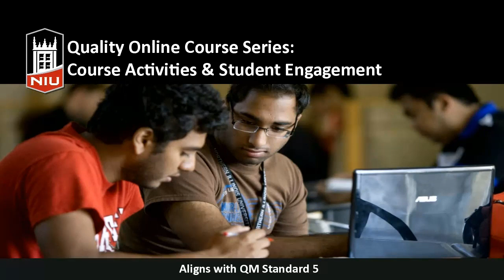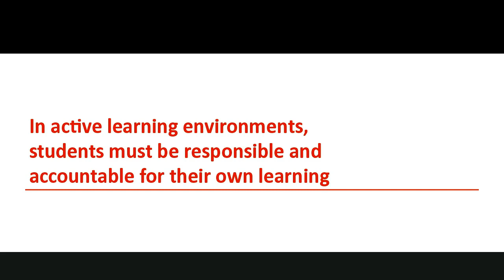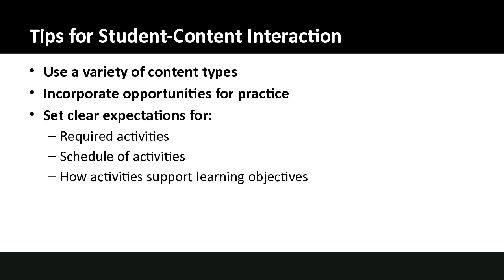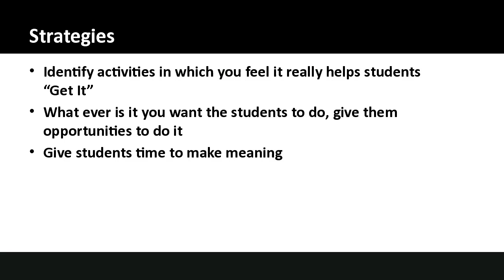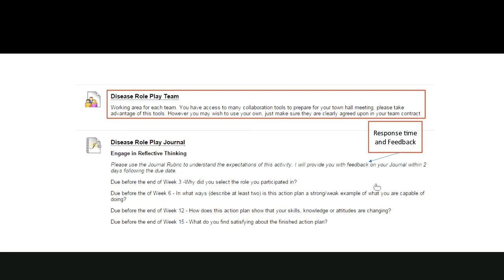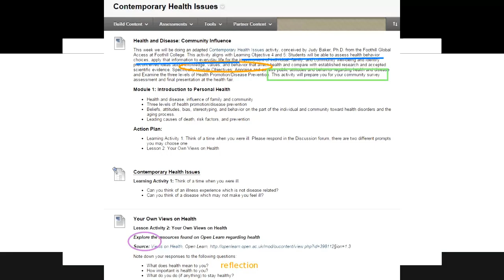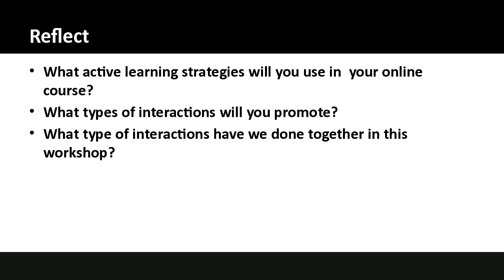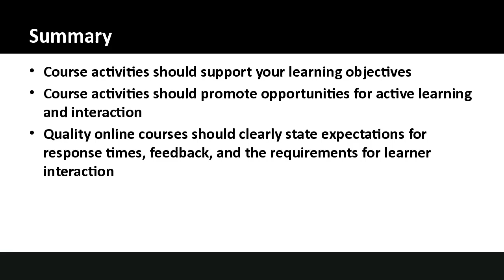Quality Online Course Design: Course Activities & Student Engagement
How do you encourage students to be fully engaged in an online course? By designing engaging and active courses, which foster interaction with you, the other students, and the content. In this online workshop, you will be introduced to some strategies to build learning activities which connect to your course objectives, as well as engage students in their own learning.